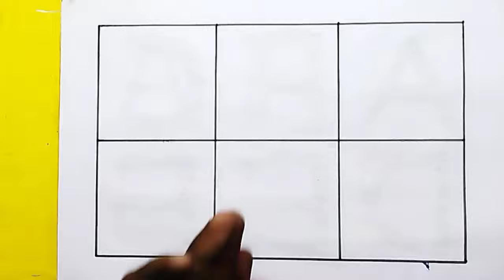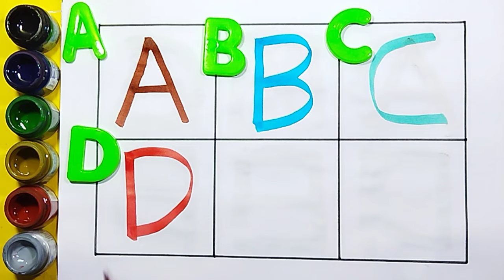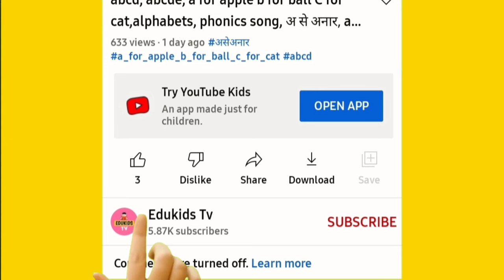One two three, learn to count, 123 Numbers, 1 to 100 counting, alphabet a to z, ABCD, prt- 564 blue